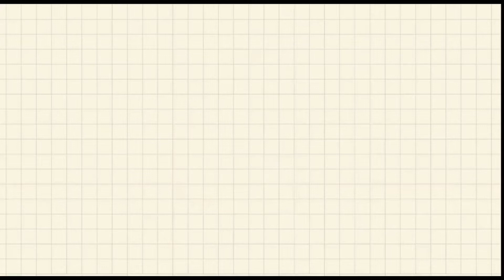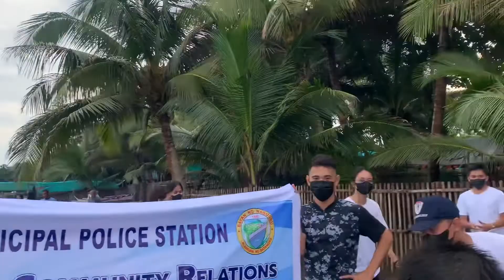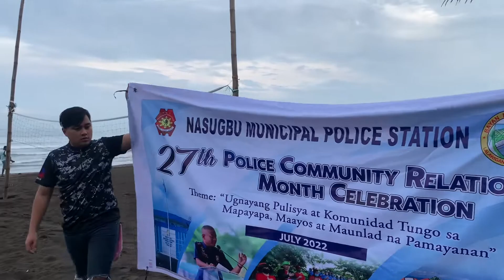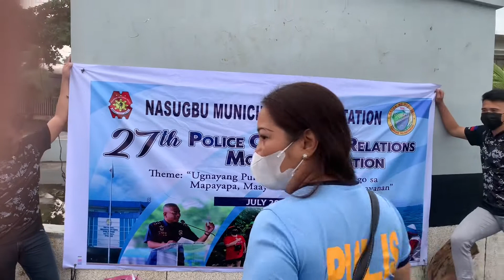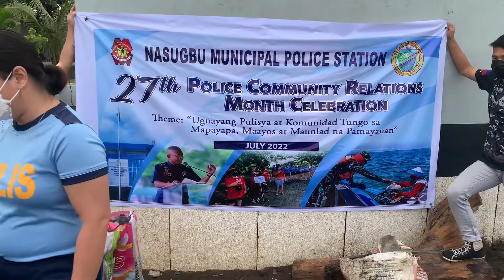VLOG 052 | Coastal Clean Up with Advocacy Support Groups.